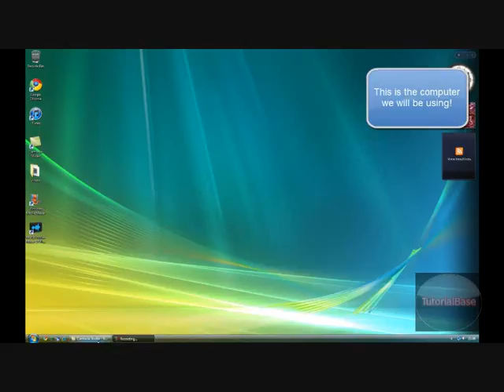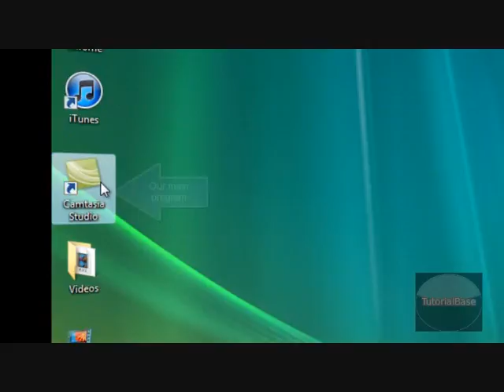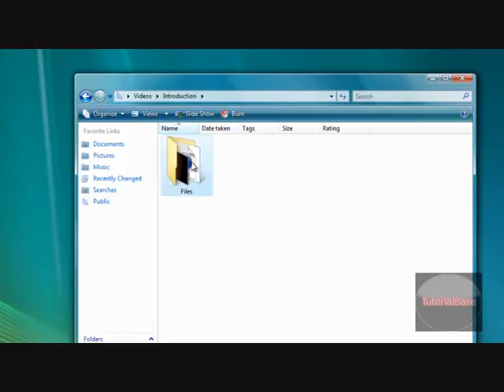How to Create a YouTube Video (+Introduction) TUTORIAL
TutorialBase7790's First Tutorial Video showing you How to Create a YouTube Video. Includes Software that we use.

*EXTRA TAGS*
A tutorial is one method of transferring knowledge and may be used as a part of a learning process. Music is an art form whose medium is sound. Common elements of music are pitch (which governs melody and harmony), rhythm (and its associated concepts tempo, meter, and articulation), dynamics, and the sonic qualities of timbre and texture. ge library of video clips from BBC Motion Gallery, Rip Curl and more.
Mash...Your videos and photos together using our simple studio, then add some words, music and special effects.
Share...Your video Mash by posting it to sites such as Facebook, MySpace, or by emailing it. n British academic parlance, a tutorial is a small class of one, or only a few, students, in which the tutor (a lecturer or other academic staff member) gives individual attention to the students[citation needed]. The tutorial system at Oxford and Cambridge is fundamental to methods of teaching at those universities, but it is by no means peculiar to them; Heythrop College (University of London), for instance, also offers a tutorial system with one on one teaching. It is rare for newer universities in the UK to have the resources to offer individual tuition; six to eight (or even more) students is a far more common tutorial size. At Cambridge, a tutorial is known as a supervision. Tutorials have attracted controversy in the UK with some Universities increasing class sizes and cutting tutorial hours to save on costs.